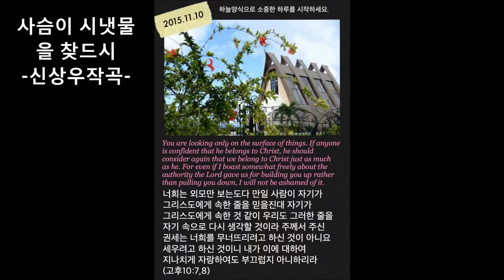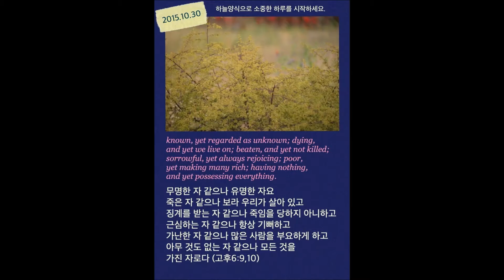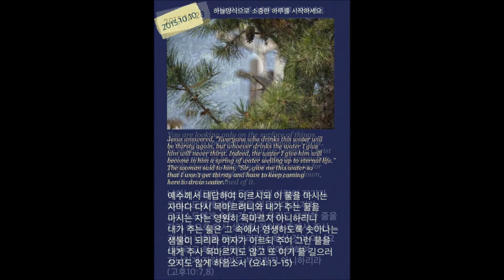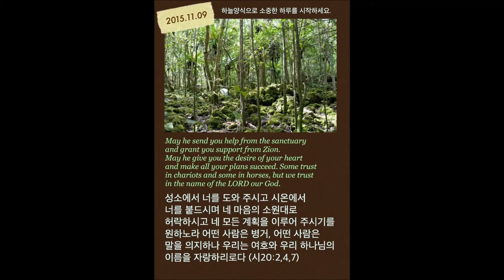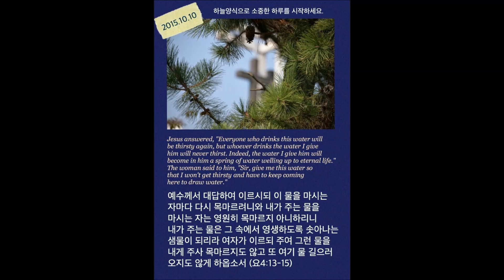사슴이 시냇물을 찾드시-신상우작곡-고척교회 시온찬양대 2015. 11. 8